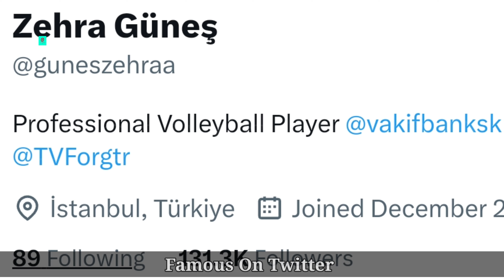Zehra Güneş Lifestyle (Volleyball Player) Boyfriend, Spouse, Family, Hobbies, Net Worth, Age, Facts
Zehra Gunes Lifestyle (Volleyball Player) Boyfriend, Spouse, Family, Hobbies, Net Worth, Age, Facts

Welcome to our exclusive video showcasing the lifestyle of the phenomenal volleyball player, Zehra Güneş. Dive into the world of Zehra as we explore her personal life, family, hobbies, and more.

Get to know Zehra Güneş beyond the volleyball court. Who is her boyfriend? What are her hobbies? How does she spend time with her family? We've got all the answers for you!

We also delve into her net worth and how she's built her career over the years. Plus, we'll reveal some fun facts about Zehra that you might not know.